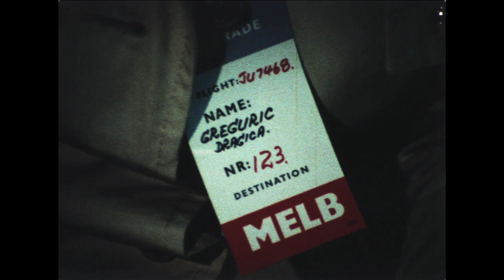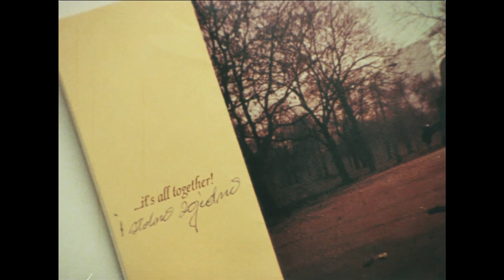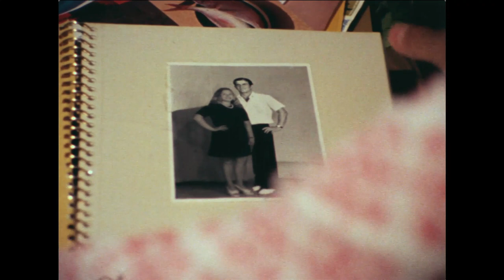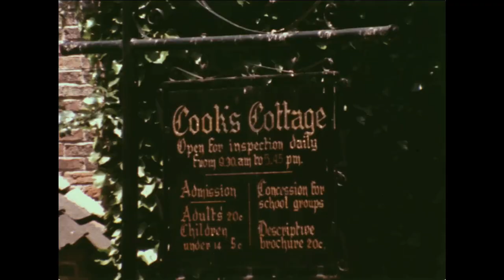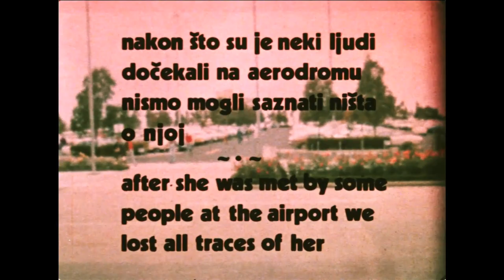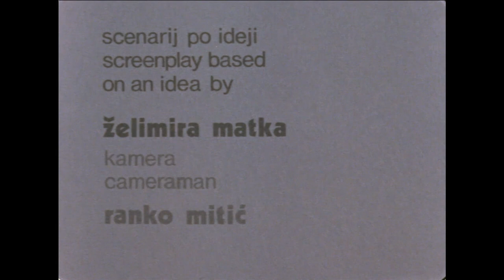Charter let br... (Krsto Papić, 1975.) dokumentarni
Četiri mlade žene iz manjih mjesta širom Jugoslavije, iz raznih razloga – usamljenost, nedostatak potencijalnih muževa, odlazak muškaraca na rad u inozemstvo, siromaštvo, razočaranje,… – odlučuju se za radikalan korak. Nakon dužeg vremena dopisivanja s potencijalnim muževima ili rodbinom, odlučuju se na odlazak u daleku Australiju, s nadom u bolji život. Let traje 30 sati.

Trajanje: 25'

Režija: Krsto Papić

Scenarij: Krsto Papić

Kamera: Ranko Mitić

Montaža: Martin Tomić

Glazba: Branimir Živković

Verzija: hrvatska